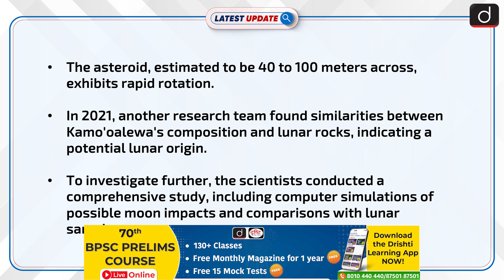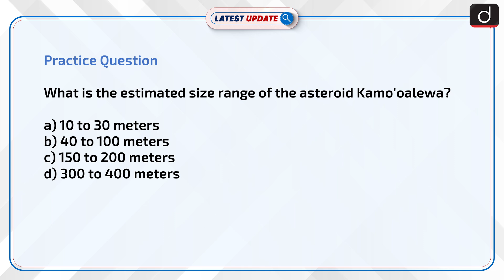Asteroid Kamo'oalewa In News | Latest update | Drishti IAS English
Planetary scientists find evidence suggesting that the near-Earth asteroid Kamo'oalewa originated from the moon, indicating it might be lunar ejecta. The discovery, detailed in Nature Astronomy, suggests Kamo'oalewa's composition and trajectory resemble lunar materials and impact patterns.